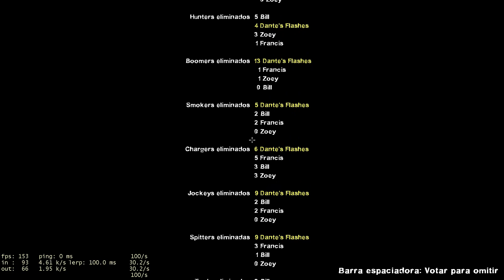Left 4 Dead 2 | Custom | Yama | Expert